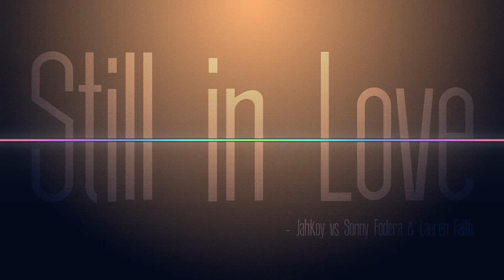Jahkoy vs Sonny Fodera & Lauren Faith - Still in Love (Rich James Edit)